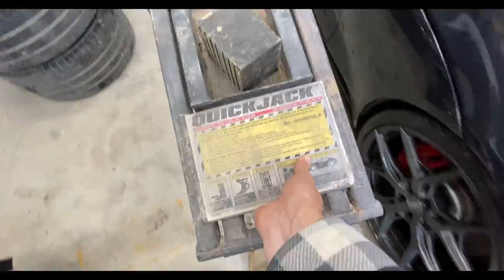A Day At The Original Goonzquad Garage!!!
We are back!!! After months of working on the headquarters project we found ourselves in a situation where the rain didn't allow us to work on the house. So we decided to take a trip back to the original goonzquad garage and work on some builds. We have been itching to get back because we have some epic things to do and we cant wait to share it all with you guys!

 Rossville,GA 30741